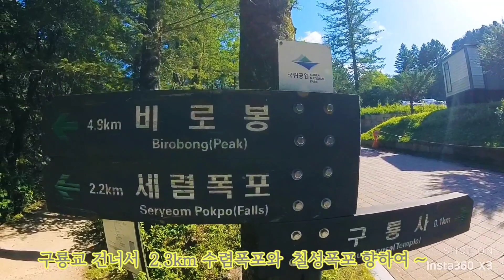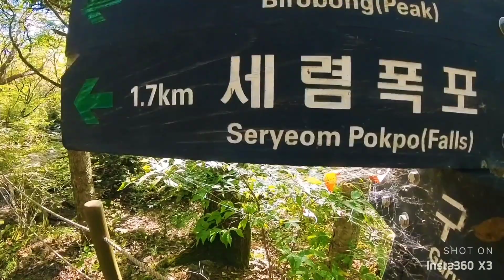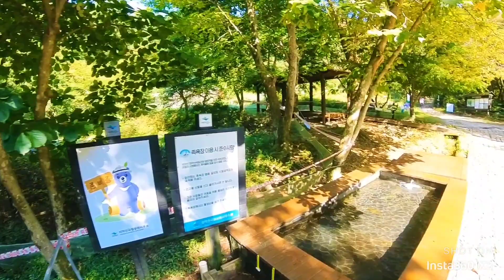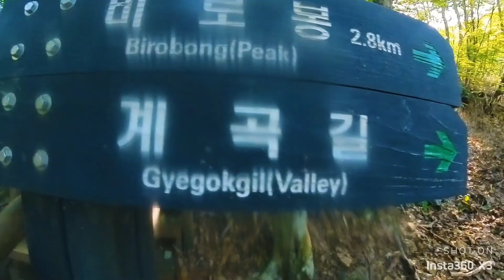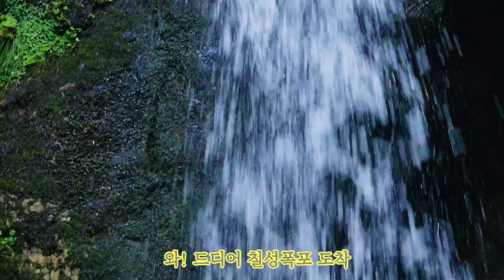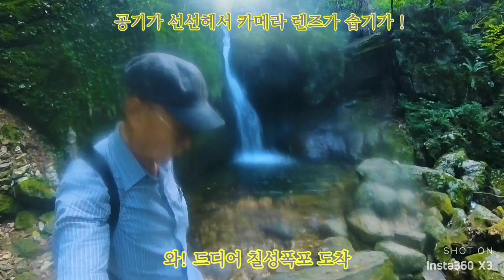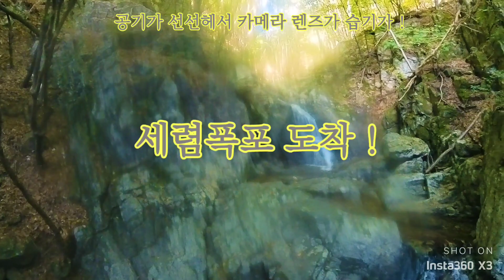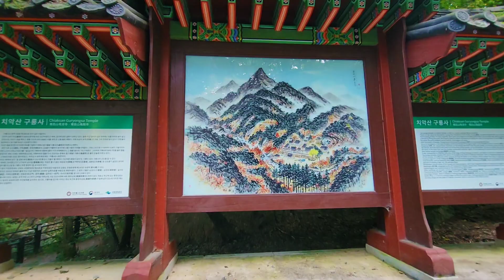Trekking Chiaksan 수렴폭포 칠성폭포 담다 2023.9.7.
치악산 구룡사여행
수렴폭포와  칠성폭포의 양대 비경을 보러 볼써
약 10차에 걸쳐 이번에도 서울서 버스로  그리고
원주41번으로 3시간 거리의 두 비경을 할배가 이직도 볼수있다니. 감사한뿐이다

올가을 단풍이 물든면 또! 기리라 🚶‍♂️✌️✋️🤞🫰🌲

Sept. 7.2023.